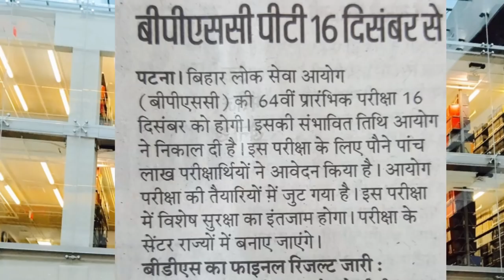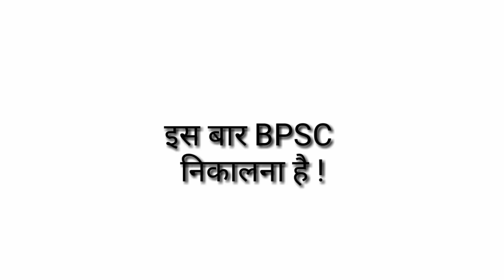BPSC || 64th bpsc || " पाँच क्षेत्र " जिसपर काम करके BPSC निकलेगा || ( 45 )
Dear students ! 64 th BPSC time पर होने जा रहा है | ऐसे में Time management के साथ साथ ये जानना जरूरी है कि वे कौन से क्षेत्र हैं जिनपर काम करके इस exam को crack किया जा सकता है |
इस episode में इसी पर सक्षेप में चर्चा की गयी है |